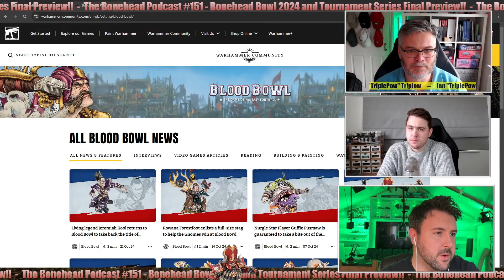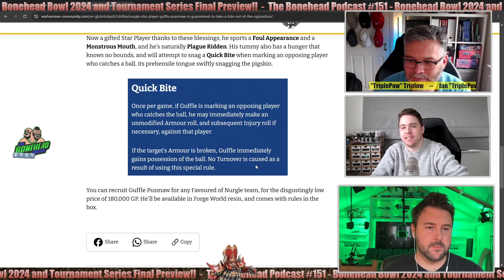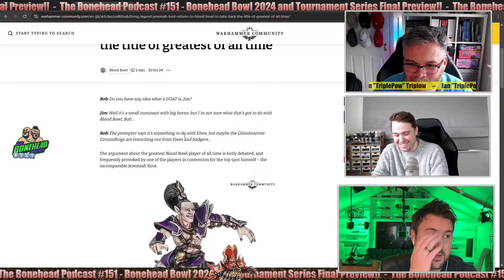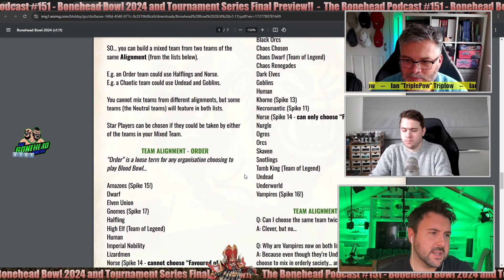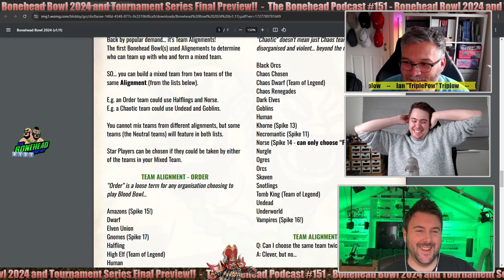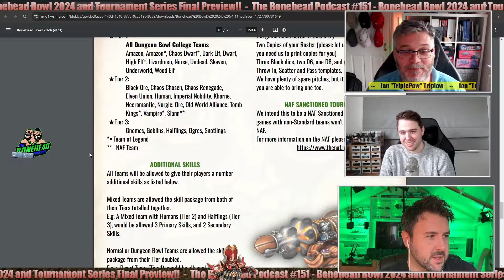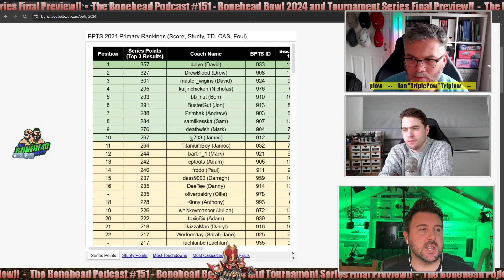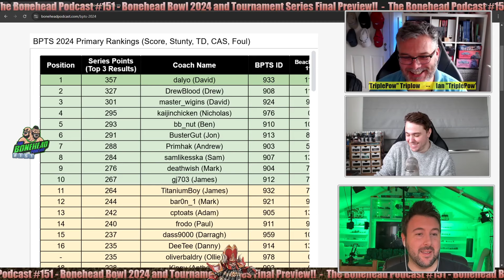The Bonehead Podcast #151 - Bonehead Bowl Preview and Tournament Series Finale!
Blood Bowl,Blood Bowl 2020,Warhammer,Games Workshop,Bonehead Championship,Bonehead Podcast,Dungeon Bowl